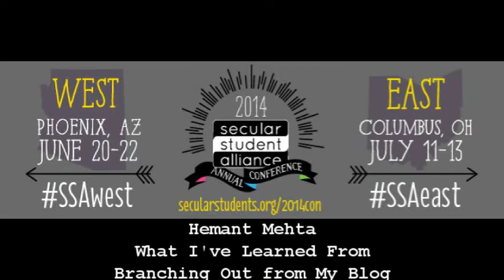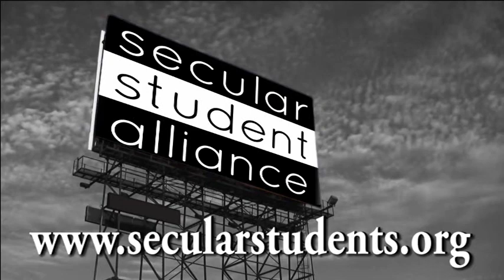What I've Learned From Branching Out From My Blog :: Hemant Mehta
Hemant Mehta writes and manages the Friendly Atheist Blog, and has been involved with supporting secular students for much of his life. Here, he discusses what happens when we expand our outreach and activism into new areas.